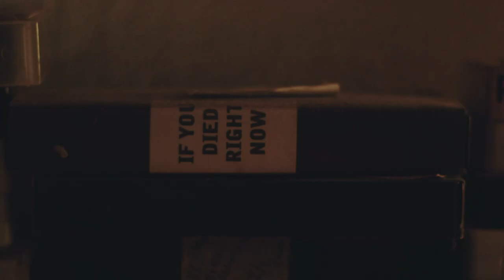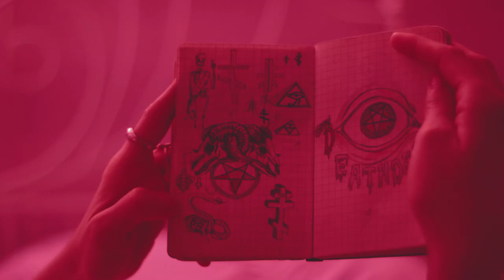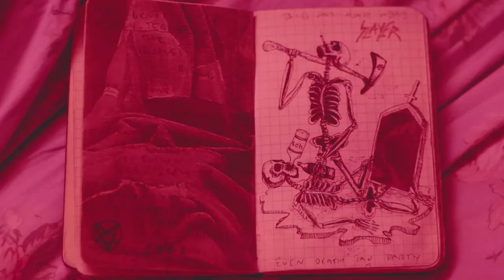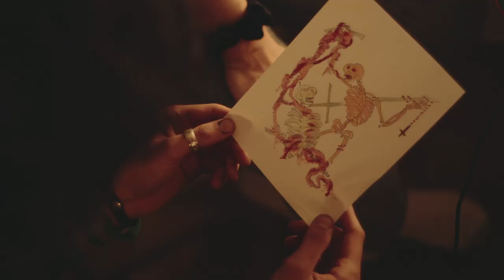"Knife | Tape | Rope" - A film by Focus Creeps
DAZED presents a film by Aaron Brown/Focus Creeps

for all of this week's new films
to receive updates on select new films, for every film from Dazed's landmark new online series of groundbreaking, commissioned and curated original video content. Weekly video takeovers, original documentaries, art, music and style.

Declare Independence

Commissioned by Dazed & Confused Magazine
Adapted by Aaron Brown from a story by Dennis Cooper

Produced by:
Dazed Digital
Focus Creeps
Friend London
with
Films from the Range
Vision Films